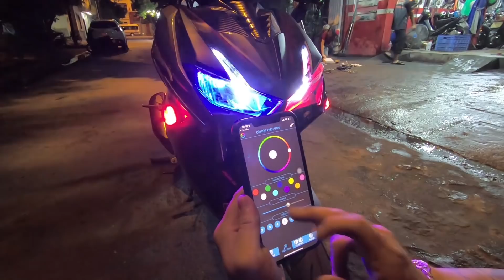Honda Winner X Chơi Bời Độ Bi Cầu, Bóng GTR, Ballat GTR 150%. Độ Bi Cầu Cho WinnerX Bao Nhiêu Tiền?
Hotline: Mr Quân Béo - 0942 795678 / 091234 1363
Zalo: 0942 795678 / 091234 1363
Fanpage: Qteam Motor - Quân Béo Phụ Tùng Xe Độ Hà Nội 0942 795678